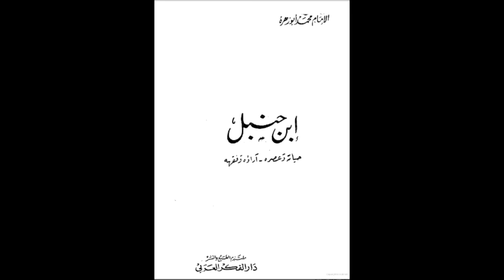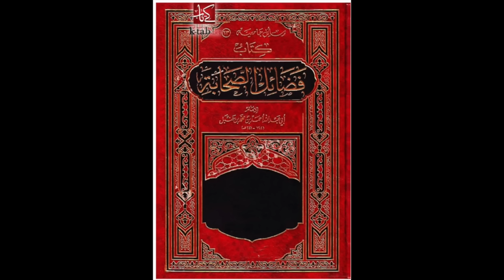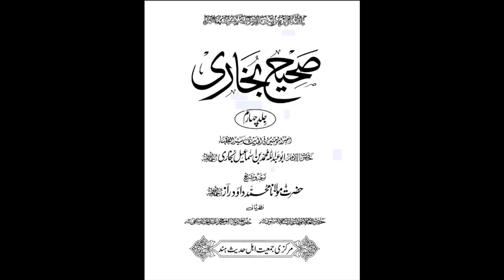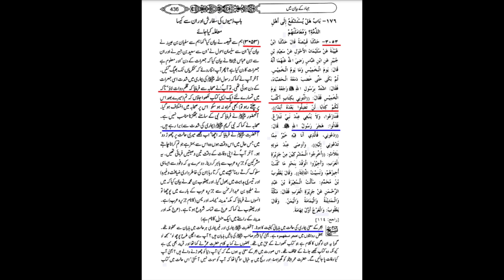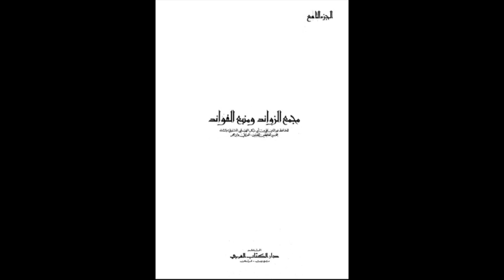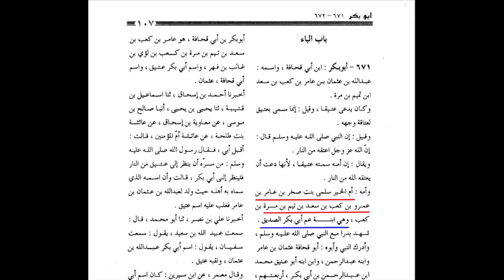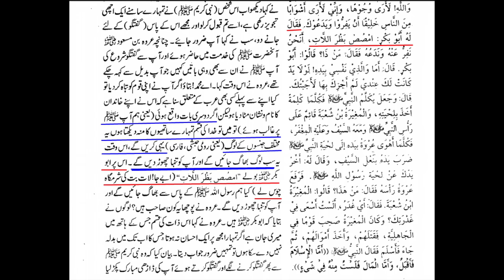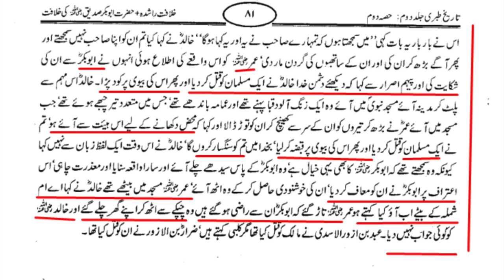Reply to Ahsan boxer maloon on Tauheen e Imam e Zamana(ajtf) | Allama Syed Shahryar Raza Abidi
احسان بوکسر ملعون کی امام زمان عج کی بدترین گستاخی
مولانا عابدی نے اہلسنت کی کتابوں سے ان کے خلفاہ کی حقیقت بتادی